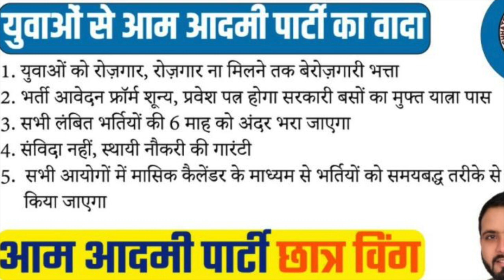आप सभी बेरोजगार साथियों को इस वीडियो को संभाल कर रखना चाहिए जो आने वाले समय में रोजगार से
रोजगार गारंटी पद यात्रा
नई भर्तियों की लिस्ट
प्राथमिक शिक्षा भर्ती -97000
लेखपाल भर्ती (राजस्व व चकबंदी )
ग्राम विकास अधिकारी (ग्राम समाज विभाग )
राजस्व निरीक्षक (कानूनगो)

आप सभी बेरोजगार साथियों को इस वीडियो को संभाल कर रखना चाहिए जो आने वाले समय में रोजगार से सम्बन्धित सवाल किया जा सके

यदि आप समतामूलक समाज बनाने का ख्वाब देखते हैं तो आइये एक साथ मिलकर उस ख्वाब को पुरे करने में अपना योगदान दें।
सामाजिक, सांस्कृतिक व राजनीतिक मसलों पर सोचना, समझना, पढ़ना, लिखना, बोलना और बातें करना अच्छा लगता है. सामाजिक न्याय की वैचारिकी से बेहद प्रभावित हूँ. सामाजिक न्याय के भीतर आर्थिक और लैंगिक न्याय का समर्थक हूँ. न्याय, समता और समानता पर आधारित मोहब्बत से सराबोर दुनिया का ख़्वाब देखता हूँ.
दोस्तों आपसे बस एक अनुरोध बहुत लोग को सुनते और सहयोग देते इस चैनल को भी आपके सहयोग की जरूरत है इसे सब्सक्राइब करें और अपने दोस्तों से करवाएं ताकि हमें बल मिले और आपके लिये नए वीडियो लाते रहें.
UNIQUE STAR